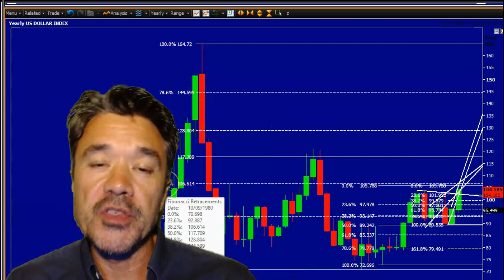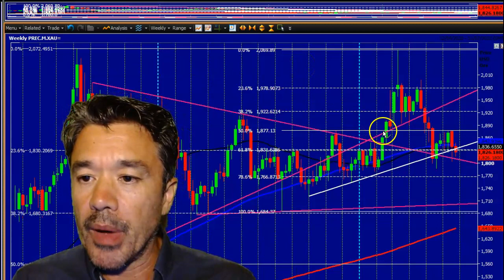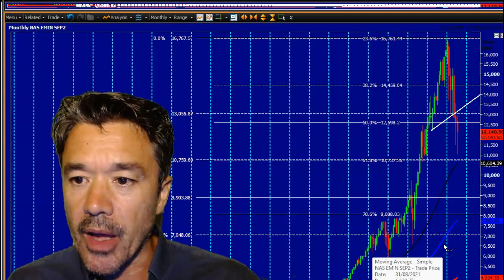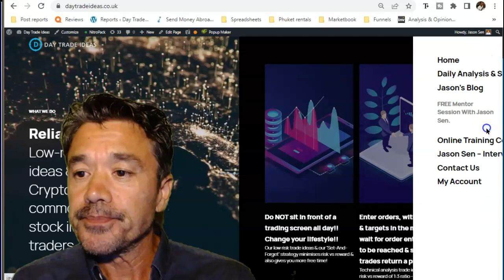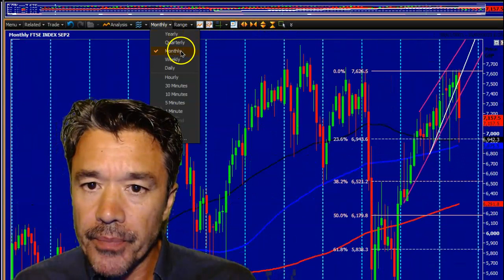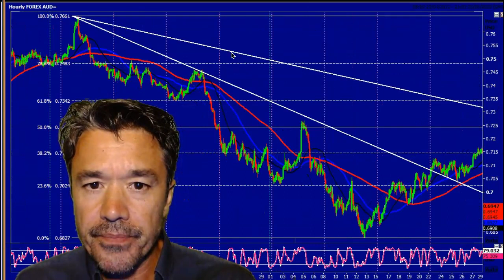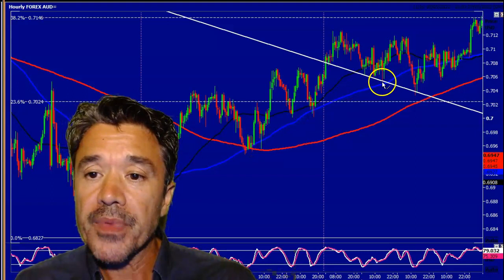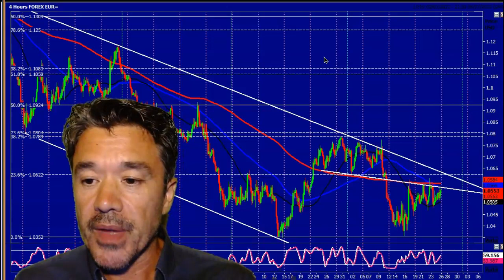Weekend webinar - where are the markets going next week?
My latest interview with @desiretotrade - My history, mistakes, some things I got right! My simple technical analysis techniques and more!!

Complete my questionnaire - then book a FREE mentor session with Jason Sen - daytradeideas.co.uk

If you want to sign up for my daily Premium Membership with technical analysis & trade ideas every morning but you do not want to pay for it, I have the perfect offer!!

1. Open an account with our recommended broker
2. Deposit a minimum of $10,000
4. I will start your FREE subscription!!
You’ll save £996 in just the first 3 months, as you build your account with a trading veteran with over 34 years experience!!